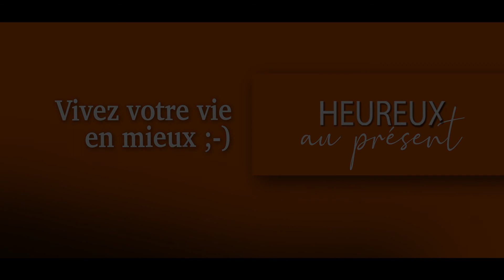73# invitez le bonheur dans votre assiette pendant les fêtes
Les fêtes sont l'occasion de partager du bonheur. Et quoi de mieux que d'allier le bonheur et la santé.
Avec mon invité Cosimo Dociolla, nous en parlons. Il propose deux menus concoctés par des chefs de son école de cuisine naturelle dénommée CHEF NATURE. Le projet étant d'allier santé, plaisir et beauté.
C'est bien plus facile quand on apprend l’équation du bonheur à table, pendant les fêtes. Le plaisir gourmand est présent avec l'intelligence du ventre. Une association bienheureuse que je vous recommande.
La video présente une recette détaillée par Cosimo Dociolla. Mais cici, sur ce blog, il vous fait cadeau d'un second menu pour les fêtes. Vous pourrez alors en profiter pour Noël et le jour de l'an.